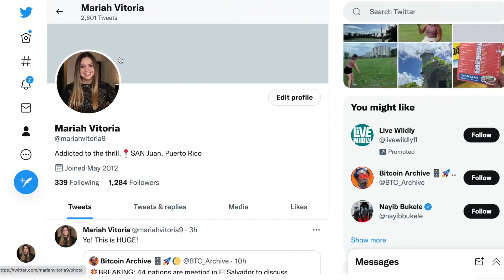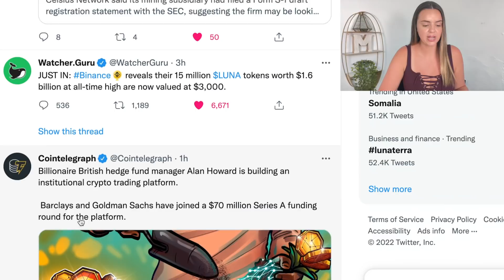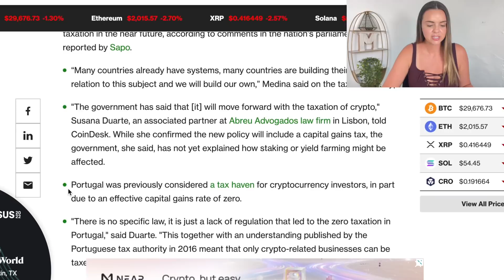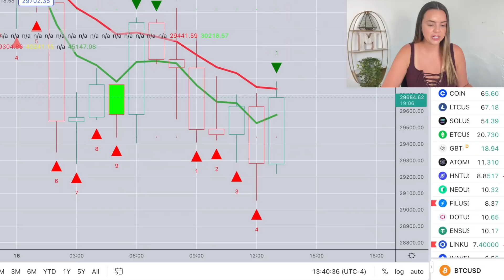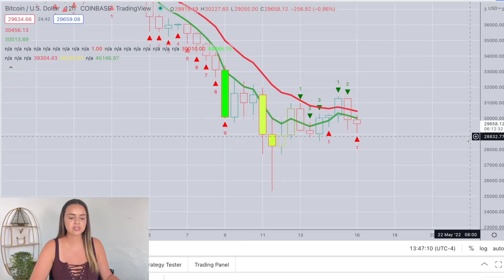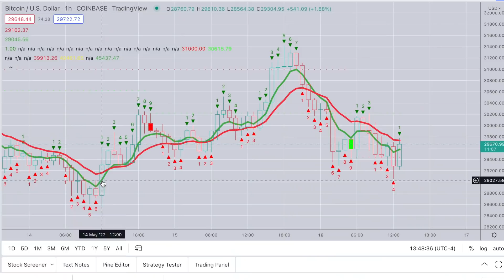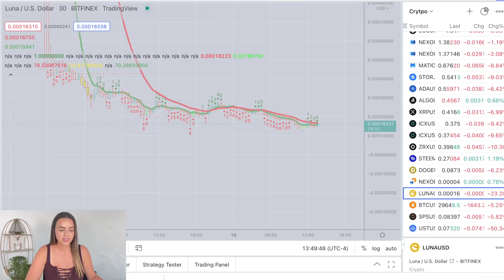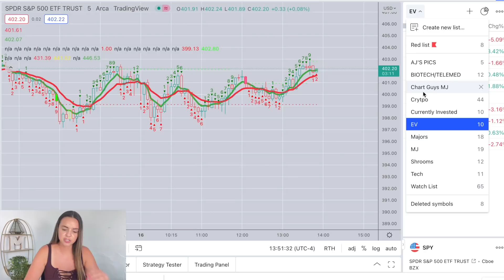Selling off altcoins...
I'm on TikTok now! @mariahmonetize

🎁 FREE STUFF 👇
Hey you! Yeah, you! Want awesome (and even free) stuff? Come and get some! 🎁👇

📌 This list is all things I’ve 𝘱𝘦𝘳𝘴𝘰𝘯𝘢𝘭𝘭𝘺 used and loved on my path to financial independence.

Now for the 🆓 stuff . . . 🥳

If you’re totally committed to the path to financial freedom through investing, alt income, and creative businesses, here’s even more resources that I use on the daily that you can use too!

code: mariah

❏ Start Earning on Kraken!

If you want EVEN MORE content on all things crypto, financial freedom, alt income & my life in paradise then come and join the party! 🥳 Leave a comment after following and you may get featured! ⇣